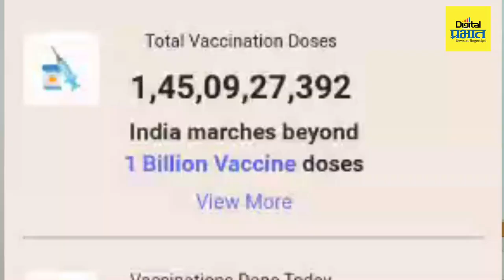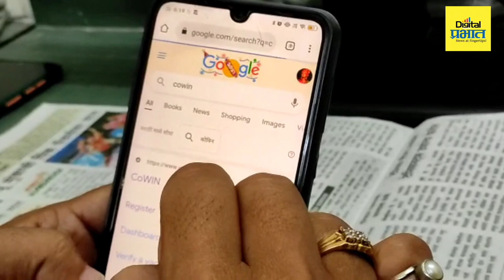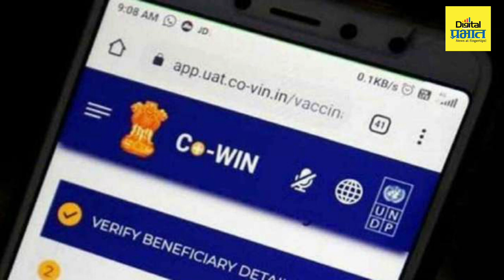या सोप्या पद्धतीने बुक करा 15 ते 18 वर्षांच्या मुलाच्या लसीकरणाचा स्लाॅट बुक ...!